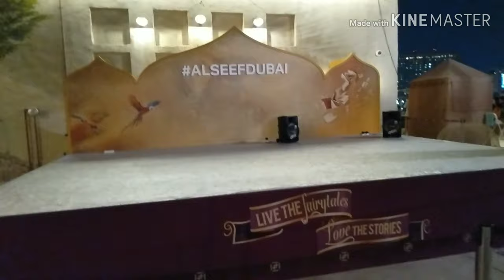ALSEEF DUBAI (2 dimention, new Dubai)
Isa sa mga dapat mong puntahan pag nasa Dubai ka at dito napaka ganda NG tanawin masarap Ang simoy ng hangin at siguradong makaka relax ka at unwind ng isipan...